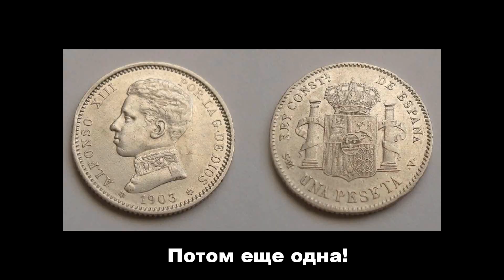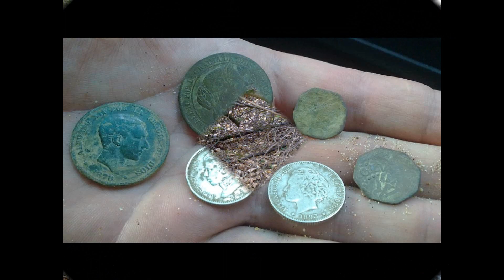Поиск монет в старом лесу - три в одной, коп в Испании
Поиск в старом лесу.